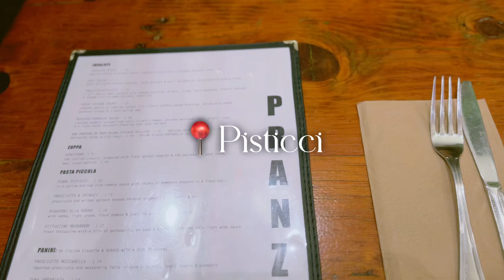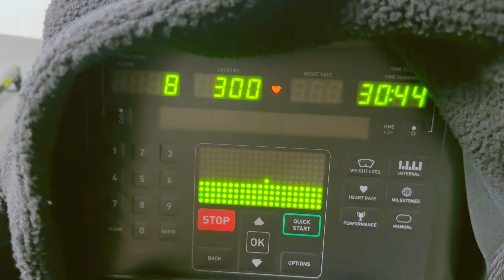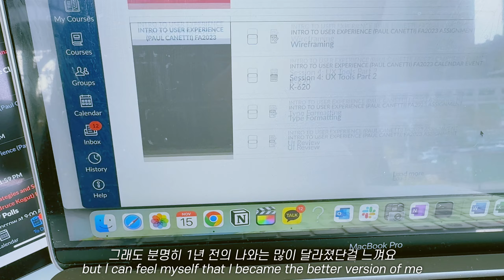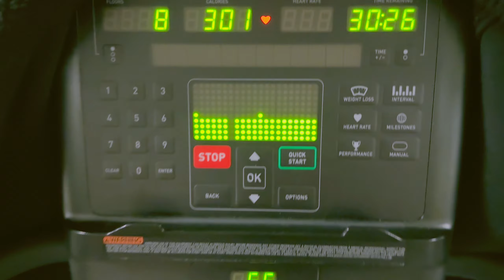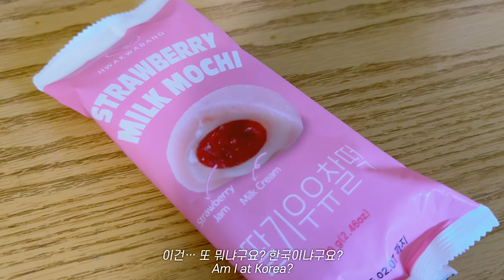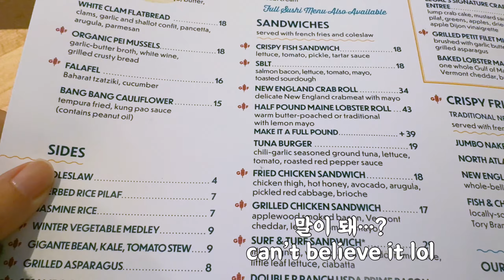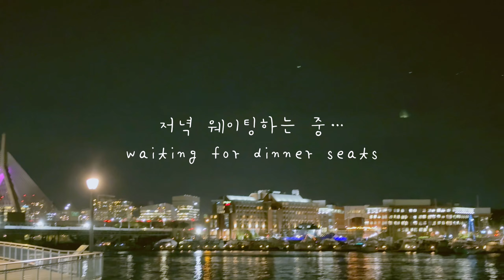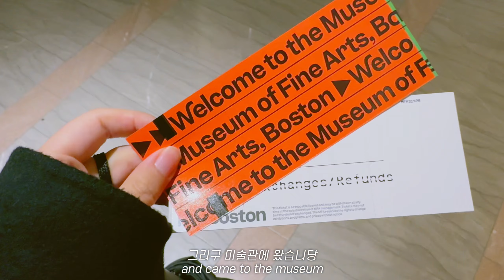내가 29살에 한국 대기업을 그만두고 뉴욕에 온 이유 | 미국 아이비리그 대학원 일상 vlog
안녕하세요, 오늘은 제 일상과 더불어 어쩌다 한국에서 29년 살던 제가 미국 뉴욕에 오게 되었는지에 대한 내용을 같이 풀어보았어요! 재밌게 봐주시면 감사하겠습니다!

📸 iPhone 15 pro, Canon Powershot V10

(about me)
Hi there! My name is Ori and I'm a grad school student at Columbia University based in NYC. On my Channel, you'll see my videos about vlogs, daily life, get ready with me, and etc. Thanks for stopping by and hope you enjoy!

안녕하세요! 저는 김오리이고, 뉴욕에서 살고 있는 컬럼비아 대학원생입니다. 이 채널에서 제 일상, 요리, 겟레디윋미 등 브이로그를 올릴 예정이에요! 봐주셔서 감사합니다.

🥰 sub count:
🎵 BGM